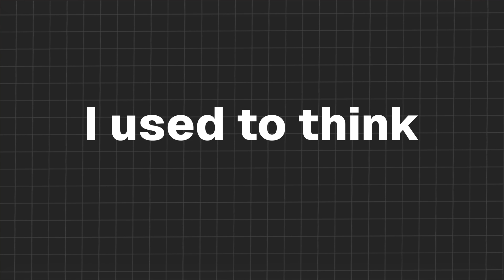How To Network (As A Programmer)